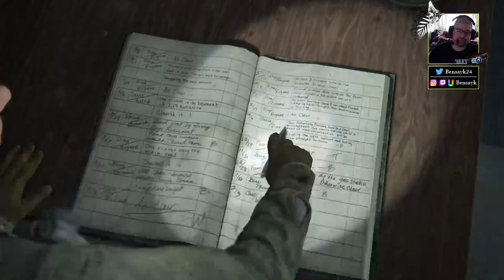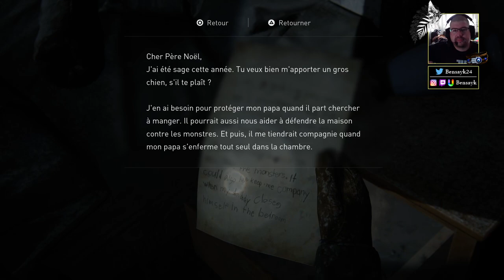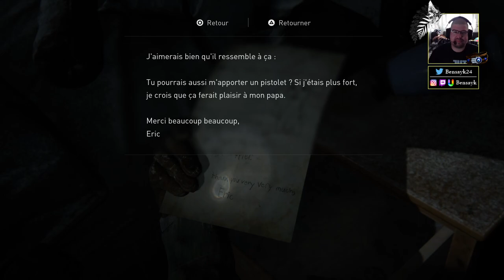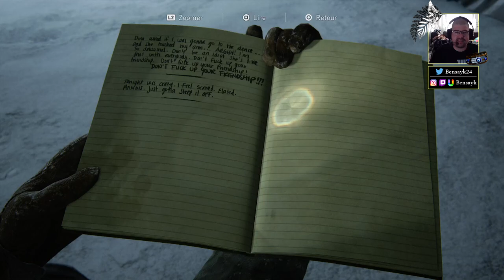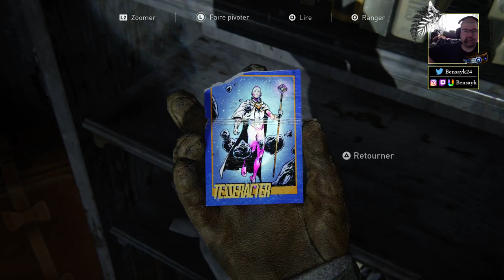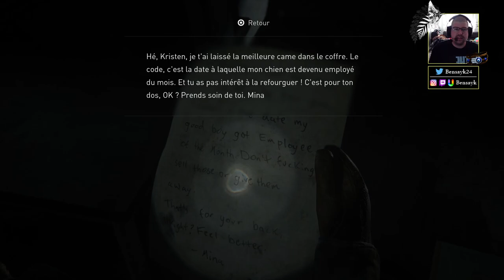THE LAST OF US PART II - EP.2 : COMME À LA MAISON